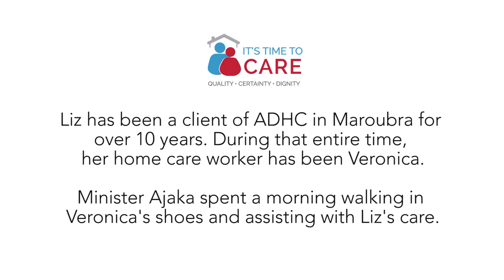Minister Ajaka Walk A Day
Minister John Ajaka, NSW Minister for Ageing and Disability Services, spent a day walking in the shoes of Veronica, a home care worker in Maroubra.